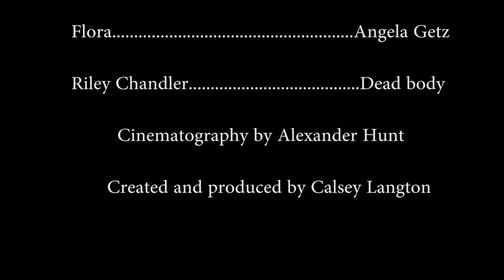Body Complications Part 4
Two girls, always a dead body. When you're hiding a dead body in your apartment, you learn to get creative.